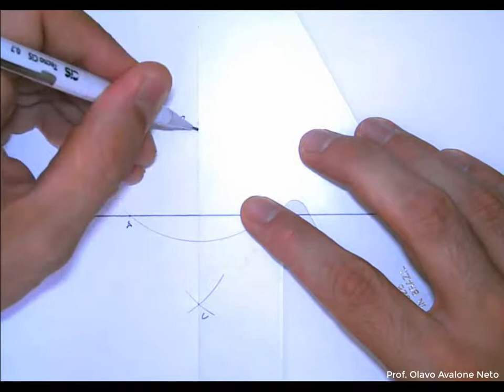Geometria Plana #008 Traço de um Ângulo de 90 graus por um ponto específico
Como traçar uma reta perpendicular por um ponto específico?